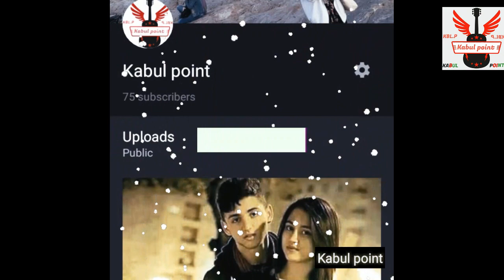Back in 1990 at Peshawar, Pres! Ashraf ghani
Back in 1990 at Peshawar, Pres.

spoke on the murder of Syed Burhanudin Majrooj. Mr. Majrooh was dean of Kabul University’s Faculty of Literature but had to fled to Peshawar fro Soviet forces. At Peshawar, he became the director of the Afghan Information Centre.